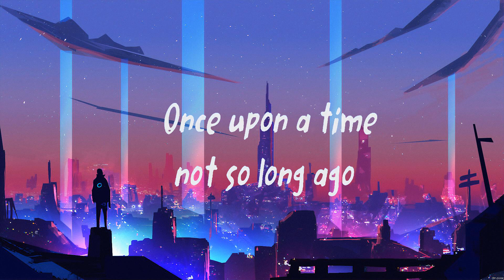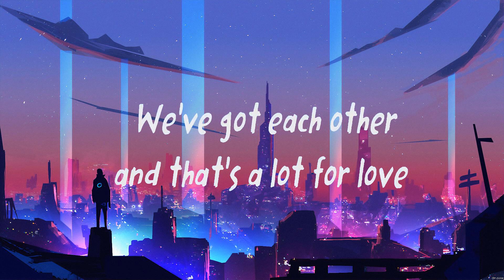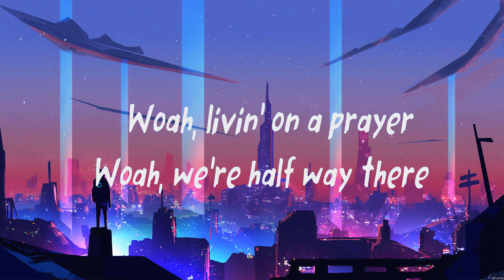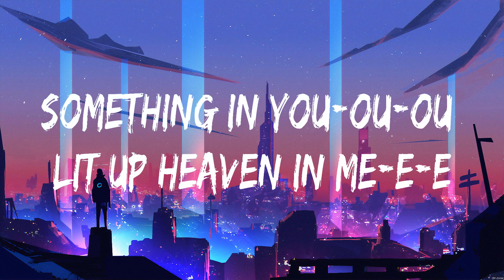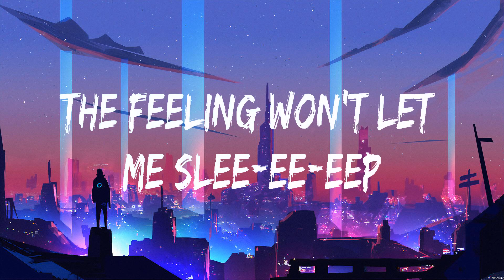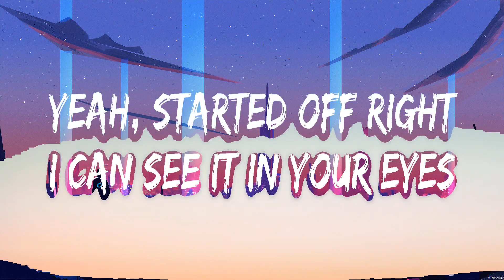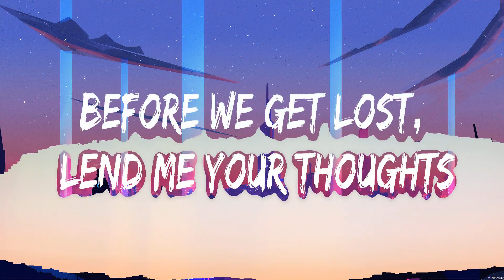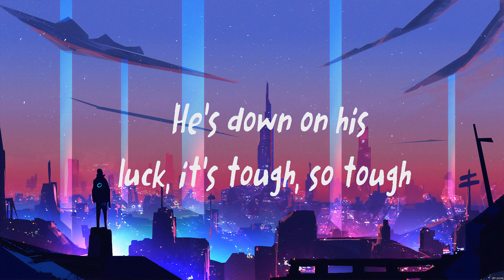bon jovi Livin’ on a Prayer Lyrics Calvin Harris, Dua Lipa, Khalid #3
Livin’ on a Prayer - bon jovi (Lyrics) - One Kiss, Talk,

1. Livin’ on a Prayer - bon jovi
2. One Kiss - Calvin Harris, Dua Lipa
3. Talk - Khalid
4.  -